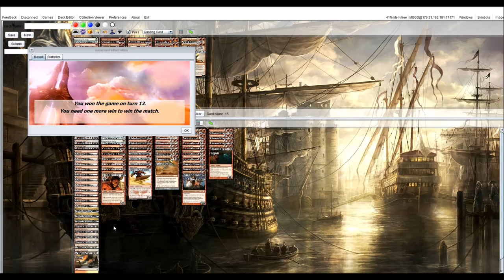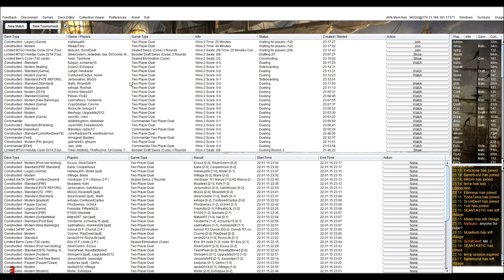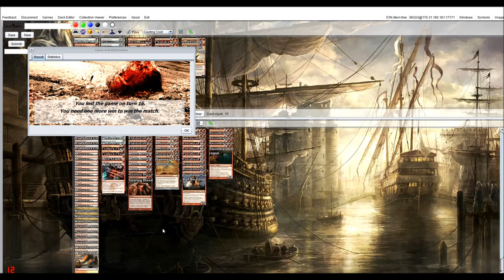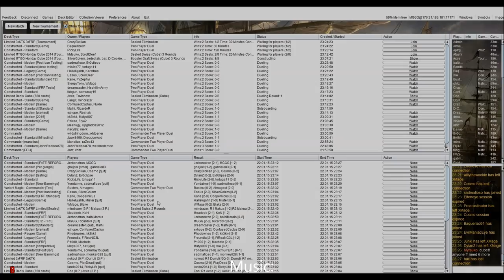Mono Red Devotion vs Red Deck Wins